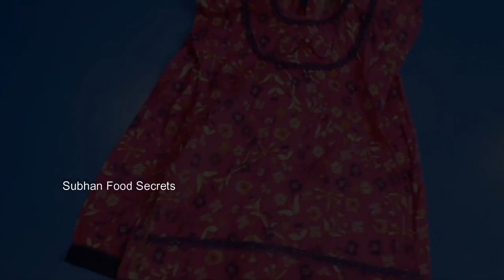Summer Dress Designs For Baby Girl | Baby Dress Designing | Baby Dresses 2024 By Subhan Food Secret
Hi guys in toadys video we will show you summer dress design for baby girls this is very unique and hope all enjoyed this If you like this please subscribe to my channel and please share this video your friends and family members
Subhan food Secrets is all about Village foods, Street foods, Travel foods, and Hotel foods.

10 Minute Chicken Recipe || Quick & Easy Chicken Recipe By Subhan Food Secrets